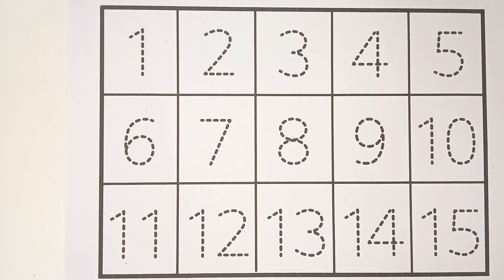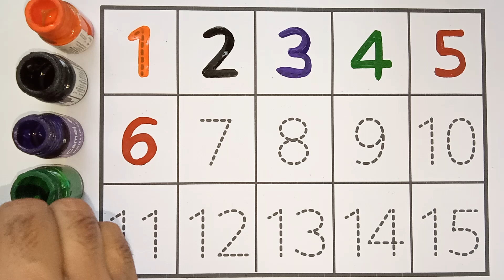123 numbers, Counting, numbers, 1 to 20 numbers, numbers song, Alphabet - 317